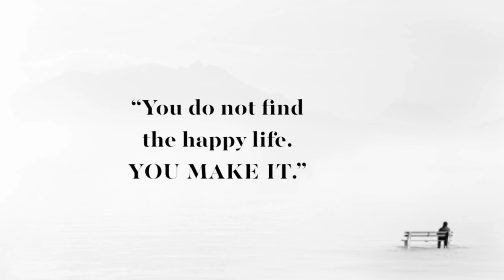The Fil-Aussie Way - Backyard Camping with Hotpot Over Easter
With the Covid restrictions and lock down, we set up camp in the backyard for the Easter weekend. All funds go into building the channel and video content.